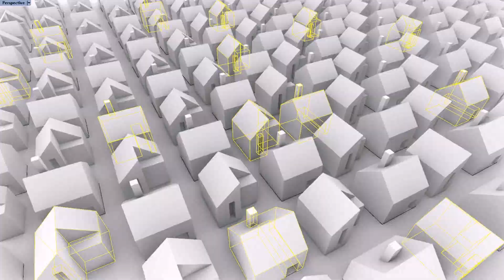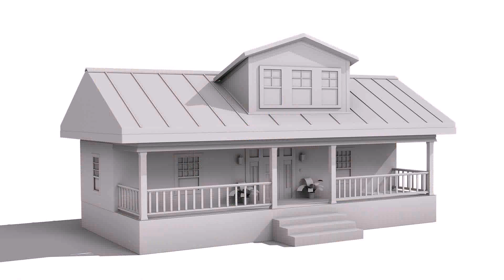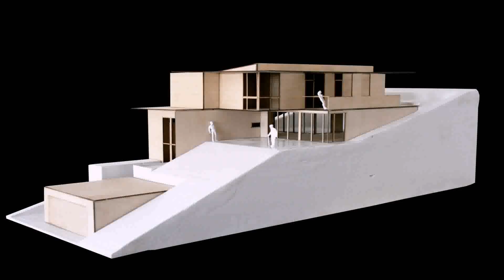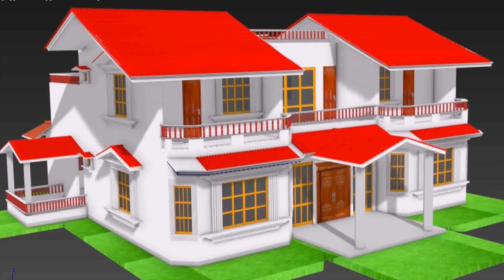House Model Photos